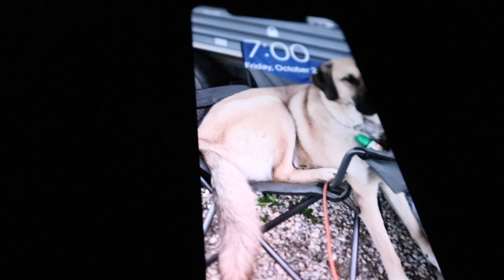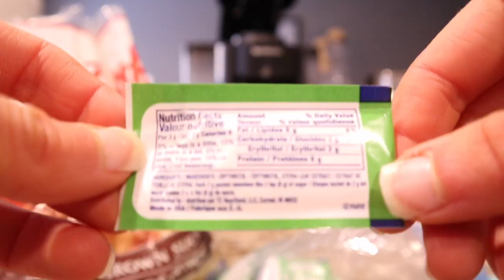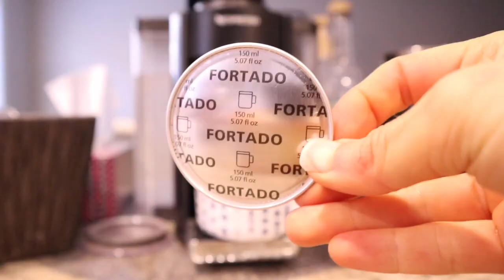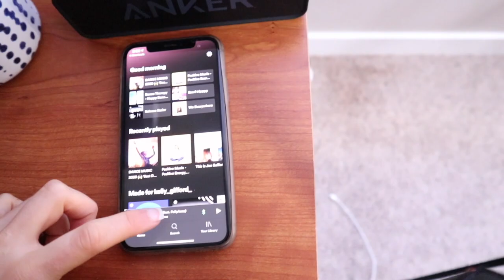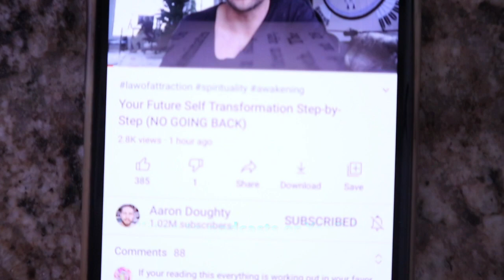Work from home VLOG: Morning routine, Full day of eating & rambles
Hiiii and welcome to my first vlogggggggggggggggie :)

I took you through my Friday; showing & talking about my morning routine (including some manifestation/law of attraction tools I've been using) and a full day of vegetarian eating (including a recipe for the best salad EVAR)